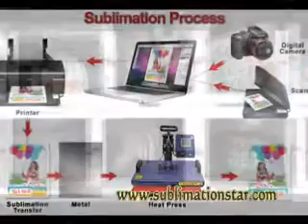A4 Size Heat Transfer Sublimation Paper For Mug,Metal,Plastic,Light Terylene Fabric T shirts Printin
We are professional sublimation paper manufacturer in China.We are mainly dealing with 70/80g,100/120g Fast Dry Sublimation Paper,100g Medium/High Sticky Sublimation Paper, Light/Dark T-shirt Transfer Paper, Dye Sublimation Ink.